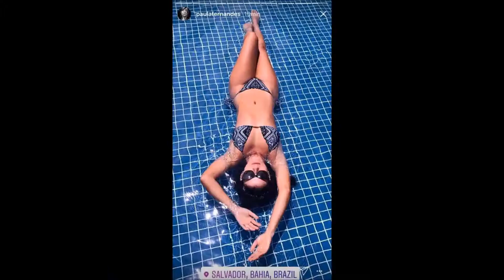Paula Fernandes passeia com o namorado na praia: "Bom assim!" 15/09/2017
Paula Fernandes passeia com o namorado na praia: "Bom assim!" - Quem
Fonte: